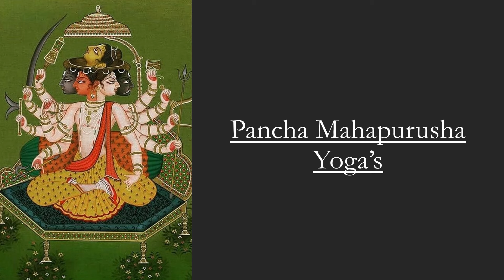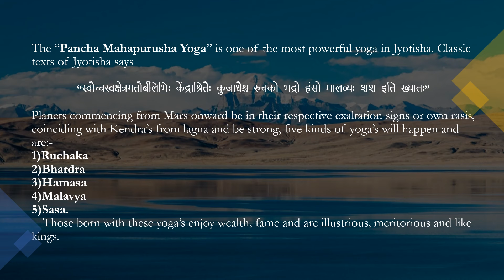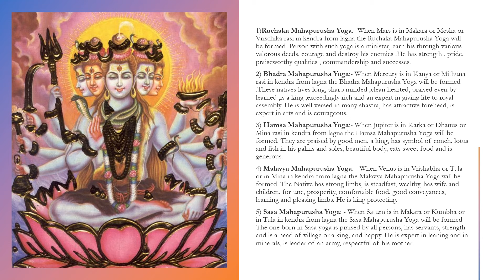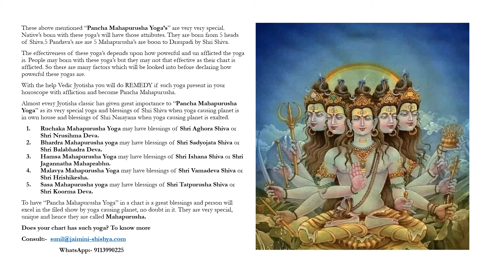Pancha Mahapurusha Yoga.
Pancha Mahapurusha Yoga’s ,blessings of Shiva/Narayana.